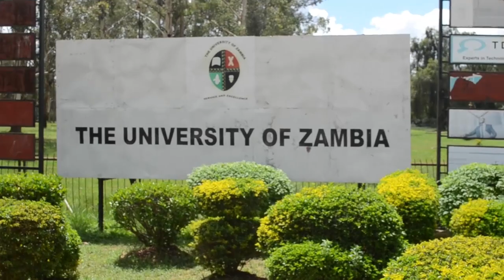A TOUR AROUND MY UNIVERSITY VLOG/Zambian YouTuber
A tour around the University of Zambia Great East Road Campus showing you the historical and my favorite.

category            Entertainment